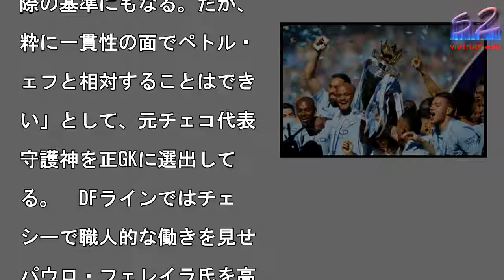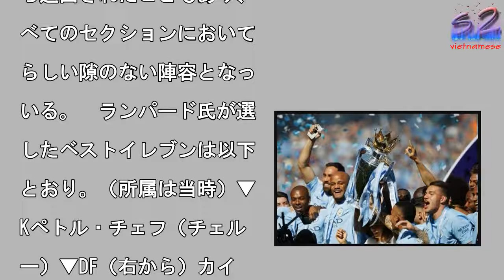ランパード氏、04-05のチェルシーと今季のマンCを融合したベストイレブンを選定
歴代最多勝ち点の記録を樹

したマンチェスター・C

写真]＝Man City

via Getty Im

ges

写真を拡大

かつてチェルシーやマンチ

スター・Cで活躍した元イ

グランド代表MFフランク

ランパード氏が、新旧最強

ームを融合させたベストイ

ブンを選定している。イギ

スメディア『BBC』が伝

た。　1試合を残して今シ

ズンの勝ち点を「97」と

ているマンチェスター・C

チェルシーが記録した「9

」を超えて歴代最多勝ち点

記録を樹立した。両クラブ

OBでもあるランパード氏

同メディアに対して記事を

せ、勝ち点歴代トップ2と

った両チームから選出した

ストイレブンを発表してい

。　GK部門では「簡単な

択だ。私は本当にエデルソ

が好きで、彼はマンチェス

ー・Cが後方からプレーす

際の基準にもなる。だが、

粋に一貫性の面でペトル・

ェフと相対することはでき

い」として、元チェコ代表

守護神を正GKに選出して

る。　DFラインではチェ

シーで職人的な働きを見せ

パウロ・フェレイラ氏を高

評価しながらも、マンチェ

ター・Cの快進撃をけん引

たイングランド代表DFカ

ル・ウォーカーを右サイド

ックに。左サイドバックに

元フランス代表DFウィリ

ム・ギャラス氏を選び、セ

ターバックにはベルギー代

DFヴァンサン・コンパニ

、「このチームのキャプテ

になるだろう」とした元イ

グランド代表DFジョン・

リーという両チームの主将

それぞれ並べている。　守

的MFには元フランス代表

Fのクロード・マケレレ氏

選び、CMFにはベルギー

表MFケヴィン・デ・ブラ

ネに加えて「自分自身のこ

については話したくないね

」とジョークを飛ばしなが

ランパード氏自身を選出。

撃的MFには「アリエン・

ッベンやダミアン・ダフ氏

簡単にここに入れられるが

ダビド・シルバを外すこと

できない」として、スペイ

代表のテクニシャンを配置

ている。　ツートップには

コートジボワール代表FW

ィディエ・ドログバと、ア

ゼンチン代表FWセルヒオ

アグエロの両エースが揃い

み。新旧最強チームの面々

ら選出されたこともあり、

べてのセクションにおいて

らしい隙のない陣容となっ

いる。　ランパード氏が選

したベストイレブンは以下

とおり。（所属は当時）▼

Kペトル・チェフ（チェル

ー）▼DF（右から）カイ

・ウォーカー（マンチェス

ー・C）ヴァンサン・コン

ニ（マンチェスター・C）

ョン・テリー（チェルシー

ウィリアム・ギャラス（チ

ルシー）▼MFクロード・

ケレレ（チェルシー）ケヴ

ン・デ・ブライネ（マンチ

スター・C）フランク・ラ

パード（チェルシー）ダビ

・シルバ（マンチェスター

C）▼FWディディエ・ド

グバ（チェルシー）セルヒ

・アグエロ（マンチェスタ

・C）

ランパード氏、04-05のチェルシーと今季のマンCを融合したベストイレブンを選定 ランパード氏、04-05のチェルシーと今季のマンCを融合したベストイレブンを選定